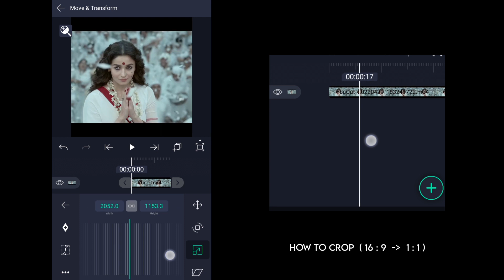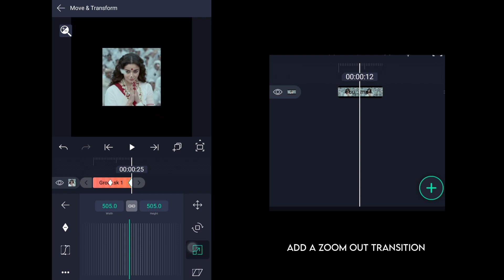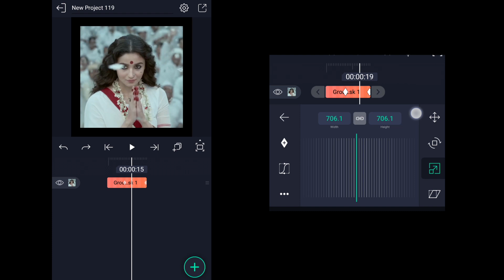How To Crop Video Without Quality Loss alight Motion Beginner Tutorial ⚡ ~ @ShaPresets ❕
Sorry For Some issues 😶, I'll Correct it next time